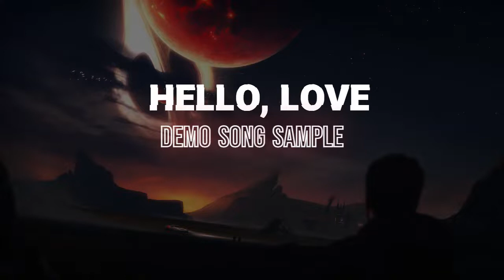HELLO, LOVE (DEMO)